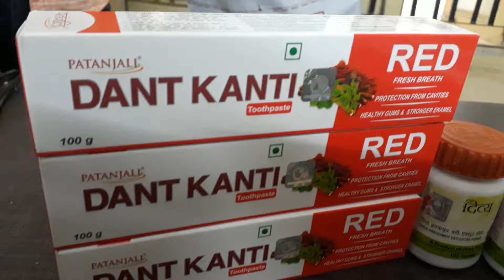Order No 1387 Packing Patanjali products Express shipping to USA | Distacart.com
Buy Patanjali Divya Hridyamrit Vati Extra Power, Patanjali Red Tooth Paste in USA on Distacart.com Best Online Shopping Store, with 50%Discounts. Check Price in USA and Shop Online.